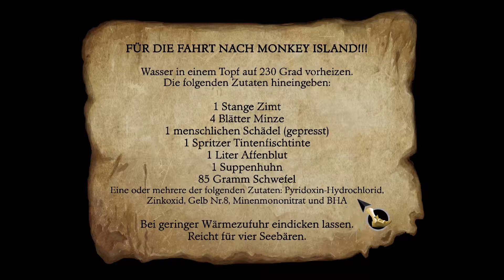Monkey Island - Special Edition #10 - Schiffe Versenken - Let's Play [GERMAN] [1080p] HD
Zaubertränke, meuternde Crew und Monkey Island. Wir haben es geschafft! "Ich sehe da nichts besonderes" meint Guybrush in einem Interview dazu. Natürlich nicht, denn er ist mittlerweile ein richtiger Pirat! Wie groß der kleine doch geworden ist...
Wir merken gleich, auf Monkey Island geht es geordnet zu. Zu jedem Meeting gibt es eine Notiz und wir werden gleich vom Inselnarren begrüßt. EditierenDer beschwert sich, natürlich mit seinen Kollegen, den Kannibalen, über die geheimen Aktivitäten in der Geisterhöhle - wo sind wir nur hingeraten?